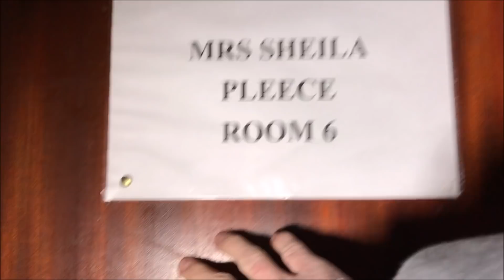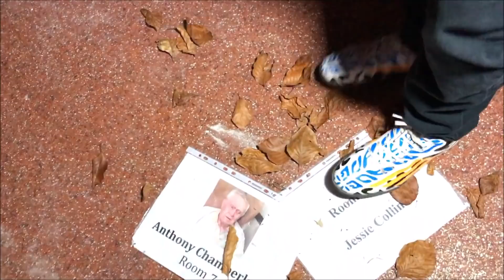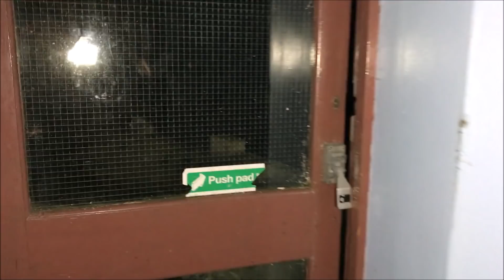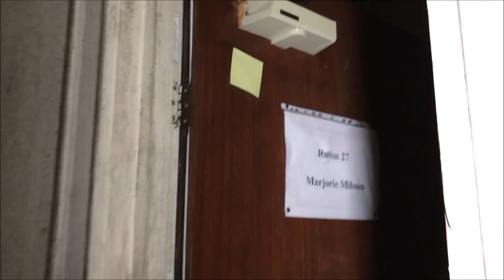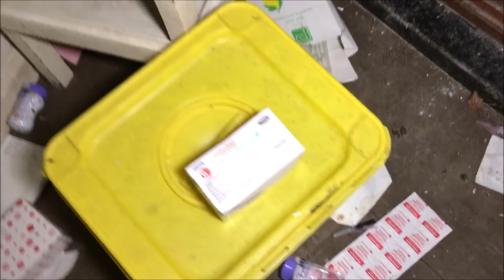THE MOST HAUNTED CARE HOME IN THE UK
Welcome to  The Explorer Returns! My name is Connor and I travel around finding Derelict and Abandoned Locations to shoot at.
*I DO NOT FORCE ENTRY OR VANDALISE!

Today I am exploring an abandoned care home